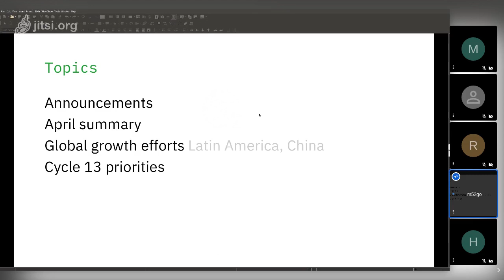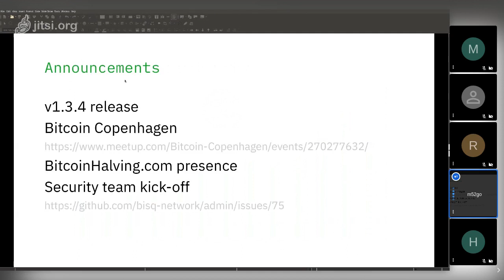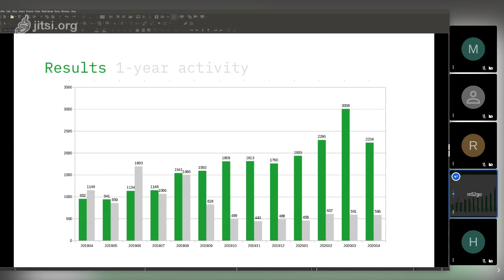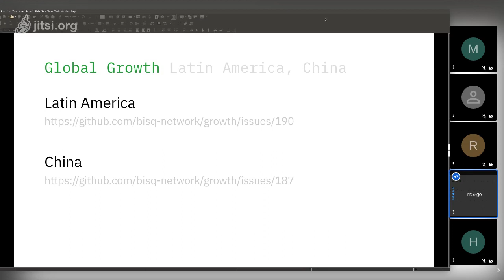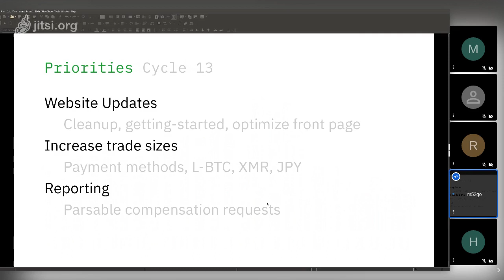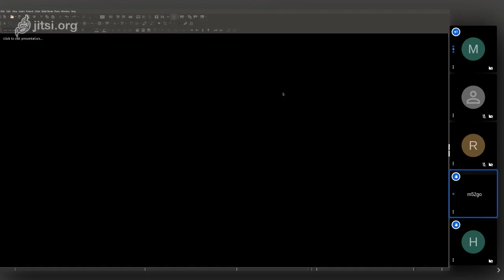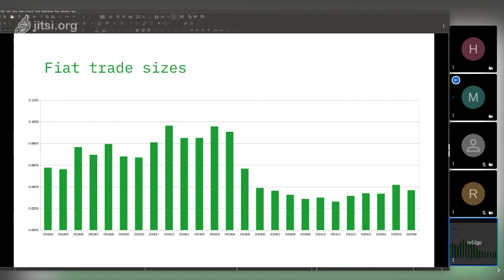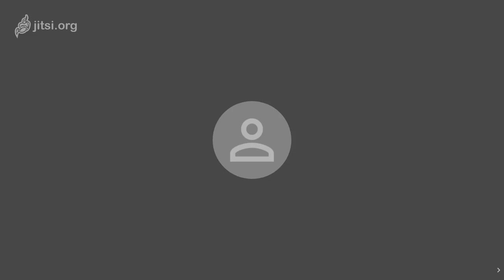April 2020 Numbers, Latin America & China Efforts, v1.3.4 Release - Growth Call